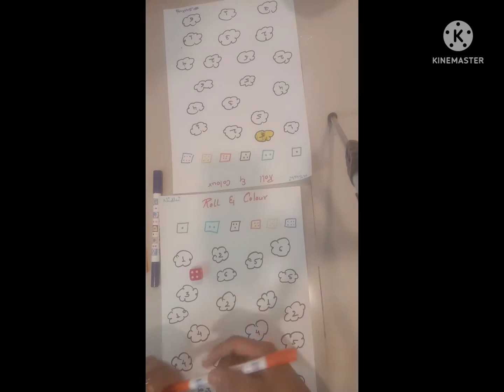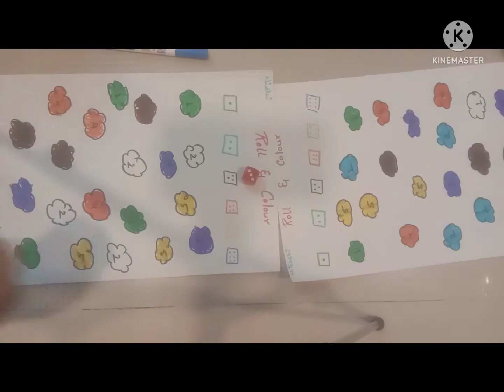No cost DIY GAME for summer vacation...